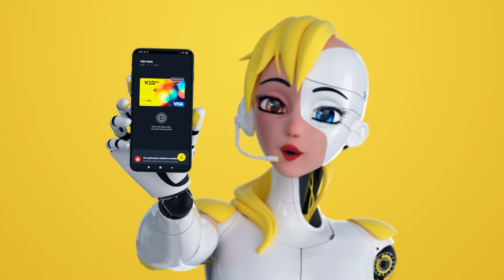iRačun - Čitaonica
iRačun – Prvi pravi i besplatni onlajn tekući račun

Za nekoliko minuta otvorite iRačun – dinarski tekući račun uz koji dobijate Visa i Dina digitalne debitne kartice